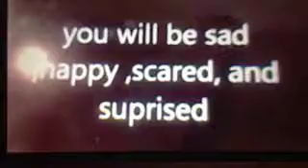Ninjago The Ultimate Spinjitzu Master (sneak peak) stop motion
The ninja are back and so is the Overlord and his Stone Army. Will the ninja defeat The Stone Army and The Overlord?            What do you think will happen?